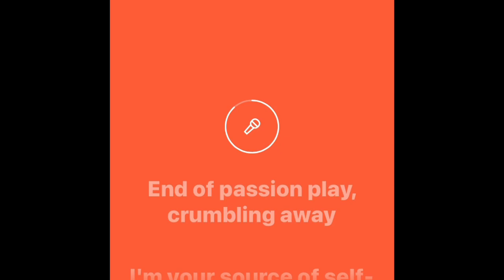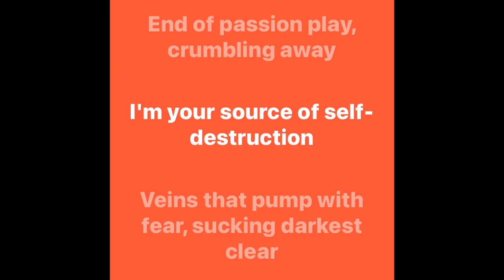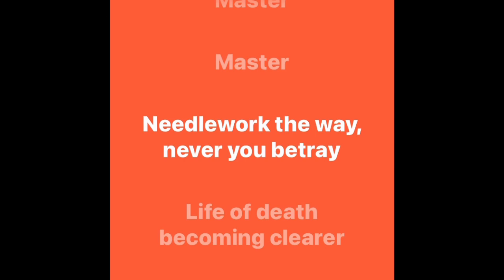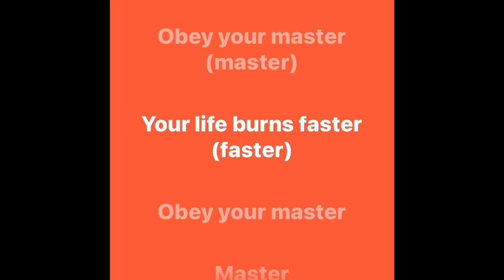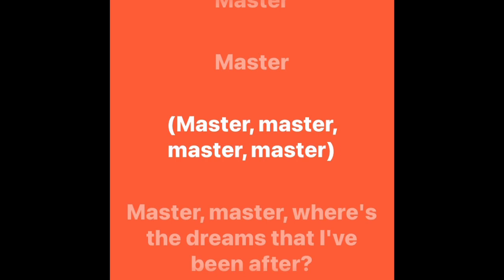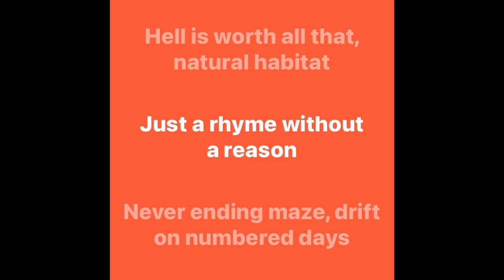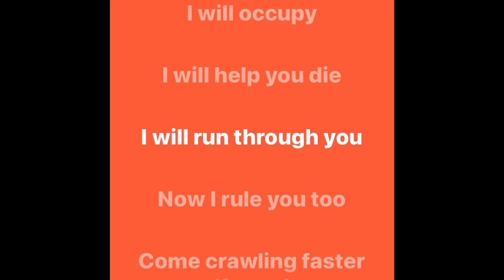METALLICA - Master of Puppets